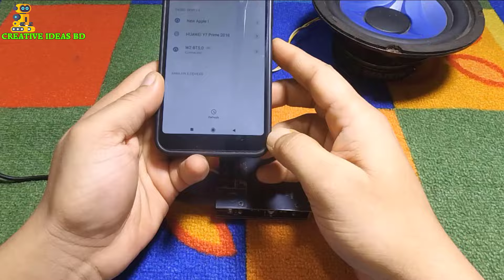ক্লিয়ার সাউন্ড এবং অস্থির বেজ - ZK 502MT Bluetooth Audio Stereo Amplifier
ZK-502MT Bluetooth 5.0 Subwoofer Amplifier d 2.0 Channel High Power Audio Stereo Amplifier d 2X50W Bass AMP Amplifier Board AUX Bass Treble AMP
Model: ZK-502MT
Bluetooth version: 5.0
Input method: AUX + Bluetooth
Channel: 2
Adapter power supply: DC9-24V/3A above
Adapted speakers: 10-100W, 4-8 ohms
Color : black
Material: plastic
Size:89 x 60 x 21mm
Bluetooth audio power amplifier module
Dual Channel 50W+50W+100W Bluetooth + AUX Audio Power Amplifier Board 200W

ক্লিয়ার সাউন্ড এবং অস্থির বেজ ZK-502MT Bluetooth Amplifier 2.1 Channel Audio Stereo Amplifier
ZK-502MT Bluetooth Amplifier 2.1 Channel Audio Stereo Amplifier

Best Online Electronic Parts And Spear Shop In Bangladesh

Video link:

wuzhi
zk-502mt bluetooth 5.0 subwoofer amplifier
zk502t
zk 502mt amplifier
zk 502mt
zk-502t vs zk-502mt
amplifier zk-502l
amplifier zk-502mt
zk mt21 amplifier review
zk-502m mini bluetooth 5.0 power audio amplifier board 50wx2 stereo
wuzhi audio zk-502m
zk as21 amplifier
fosi audio zk-1002t
amplifier zk-502t
wuzhi audio zk-502t
zk 502l amplifier
zk502l
zk 1002 amplifier
zk 502m amplifier
wuzhi audio zk-502l
zk1002m amplifier
mini amplifier bluetooth 2.1
zk1602t
zk502mt
zk502m
fosi audio zk-tb21
power amplifier 50wx2 zk-502l
wuzhi 200watt amplifier
wuzhi audio zk 502t
wuzhi 100watt amplifier
zk 502c
wuzhi audio
fosi audio
zk tb21
zk tb22
wuzhi audio zk-tb21
wuzhi audio amplifier
wuzhi zk-502mt
hifi audio,wuzhi
diy audio amp
amplifier wuzhi
502mt
200w audio amplifier
zk 502mt
wuzhi audio zk 502c
class d amplifier
amplifier,power amplifier